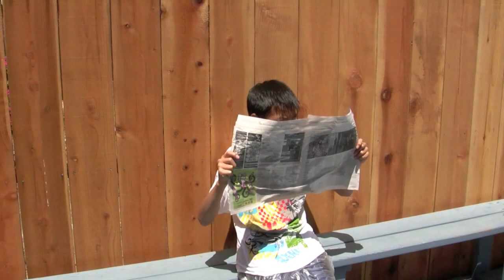AH 6th Counselor MTV 2009 HD